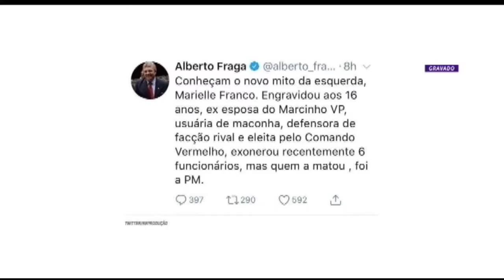Marielle: relator propõe arquivamento da representação contra Fraga - 22/05/2018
O deputado Adilton Sachetti, relator da representação contra o deputado Alberto Fraga no Conselho de Ética da Câmara, apresentou o relatório inicial nesta terça-feira (22).

Fraga é acusado de caluniar a ex-vereadora carioca Marielle Franco, assassinada em março deste ano.